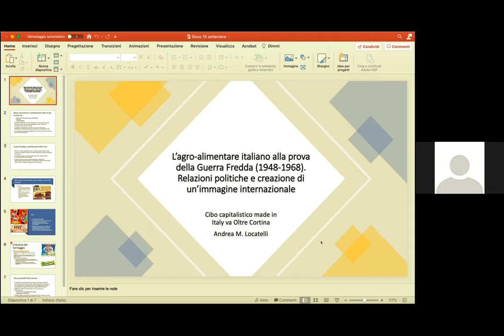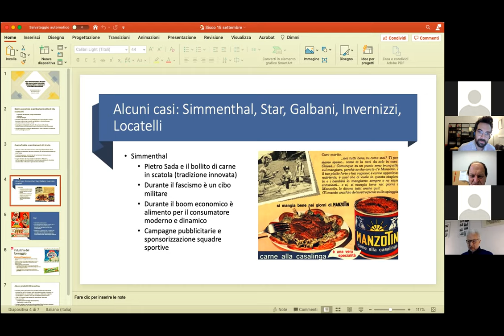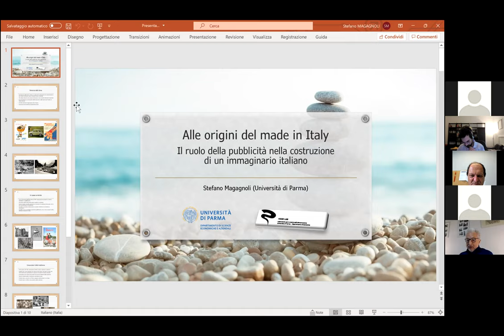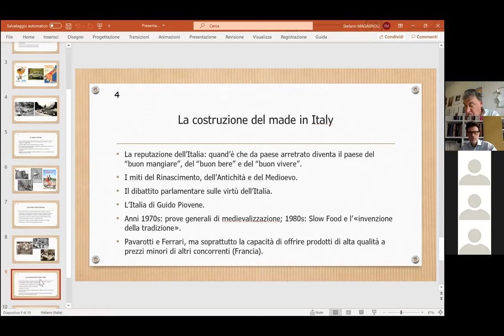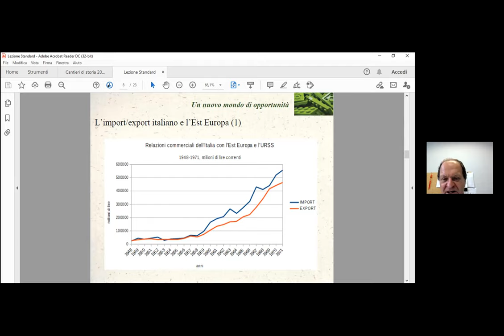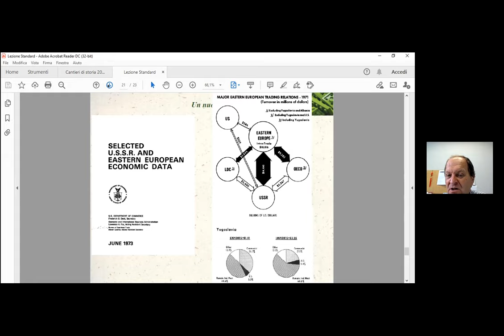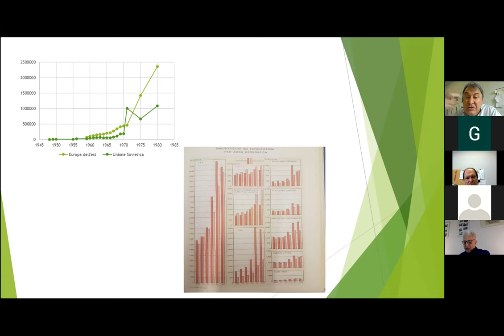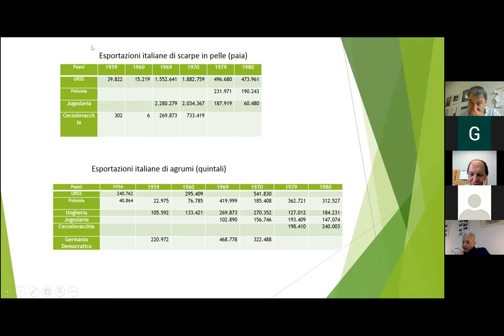L’agro-alimentare italiano alla prova della Guerra Fredda (1948-1968)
L’agro-alimentare italiano alla prova della Guerra Fredda (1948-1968). Relazioni politiche e creazione di un’immagine internazionale

Coordinatori: Giulio Mellinato (Università di Milano-Bicocca) e Manuel Vaquero Piñeiro (Università di Perugia)
Discussant: Alessandra Cantagalli (Università di Bologna)

Andrea Maria Locatelli, (Università del Sacro Cuore Milano),
Cibo capitalistico made in Italy va Oltre Cortina
Stefano Magagnoli (Università di Parma),
Alle origini del Made in Italy. Il ruolo della pubblicità nella costruzione di un immaginario italiano
Giulio Mellinato (Università di Milano-Bicocca),
Un nuovo mondo di opportunità: Dolce Vita, Italian style alimentare e guerra fredda
Manuel Vaquero Piñeiro (Università di Perugia),
Arance e scarpe. Il commercio italiano verso i paesi europei dell’Est negli anni della guerra fredda
Valerio Varini (Università di Milano-Bicocca),
Riti e socialità. Campari e Martini & Rossi tra XIX e XX secolo